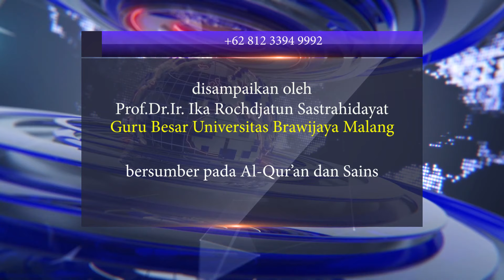wujud tuhan (allah) dalam kreasinya, wujud anda dalam perbuatanmu